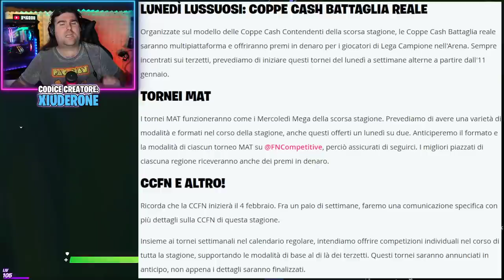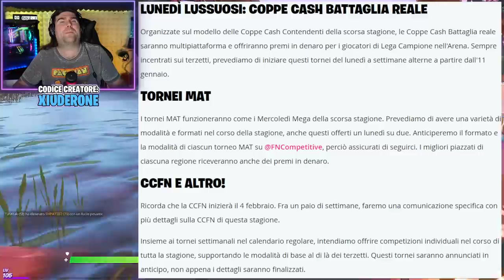TORNEI *GRATIS* CON MONTEPREMI PER TUTTI! (FORTNITE NEWS)